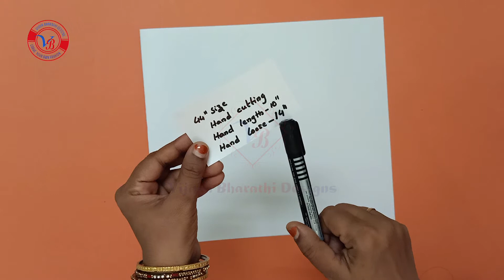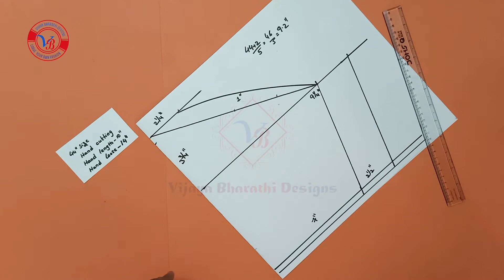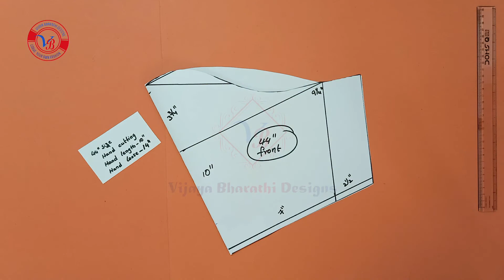perfect sleeve cutting in simple method for beginners in telugu||44"size blouse 10"inch hand cutting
perfect sleeve cutting in simple method for beginners in telugu ||44"size blouse 10"inch hand /sleeve cutting with measurements.
In this video i am explaining that perfect way to cutting sleeve in simple method for beginners in telugu with measurements.

perfect sleeve cutting 44"size 10"inch sleeve measurements.. are...
        sleeve length=10"
        sleeve loose=14"

perfect sleeve cutting in simple method  for beginners in telugu